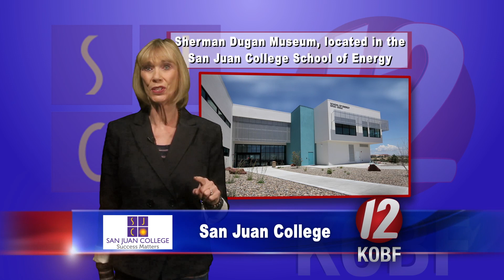SJCP PSA - The Dinosaurs are Coming